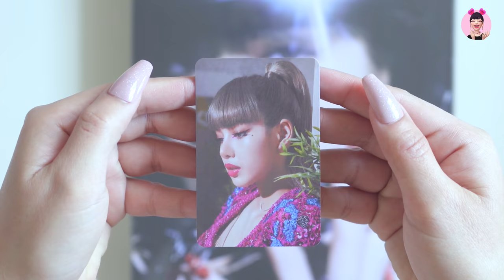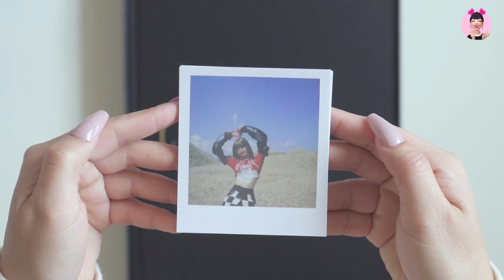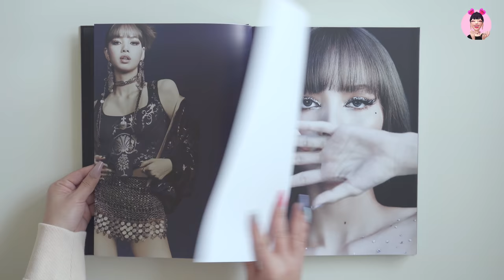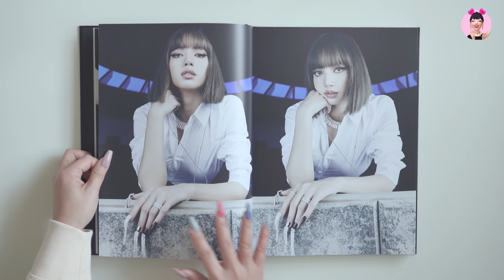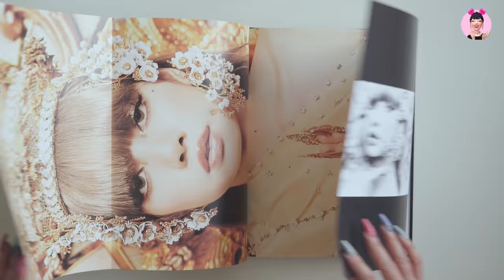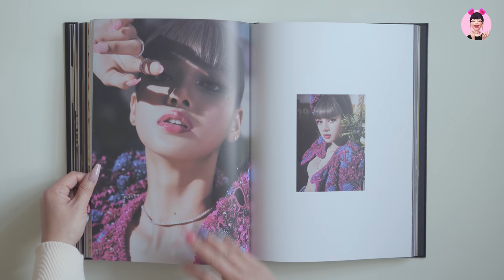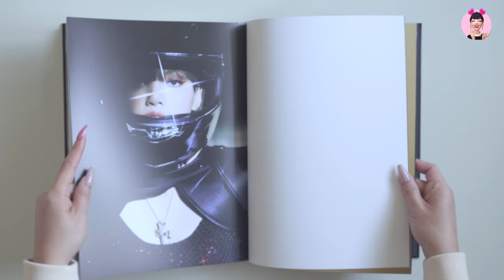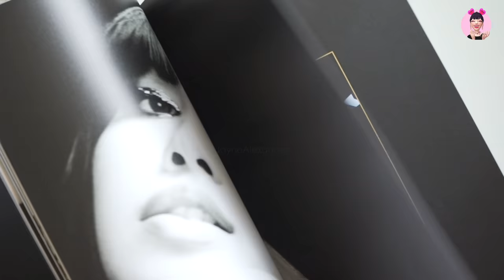Unboxing Blackpink Lalisa Photobook Special Edition